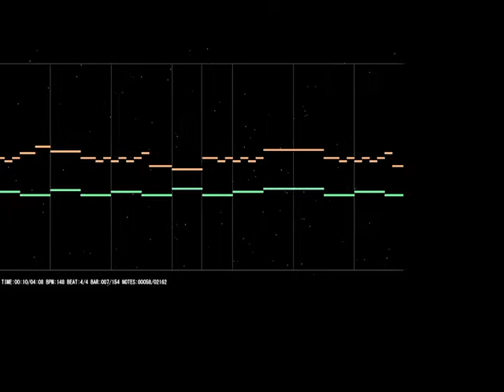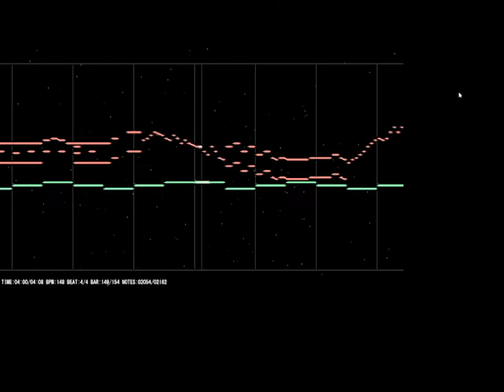【東方自作アレンジ】「衛星カフェテラス」【RFLCTNS】